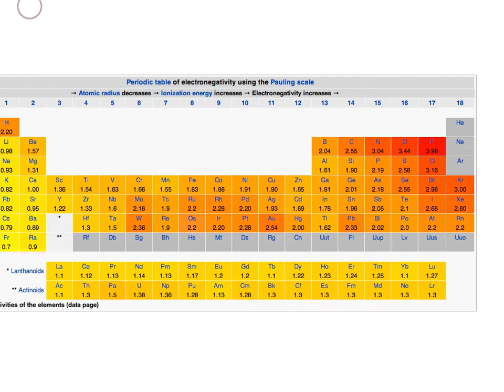How Formal Charge Can Mislead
MOC members get access to over 1500 quizzes on Formal Charge and many other topics, plus Flashcards, the Reaction Guide, and more. Check it out here:

Formal charge doesn't necessarily tell you about electron density! The importance of dipoles. How to figure out electron density.